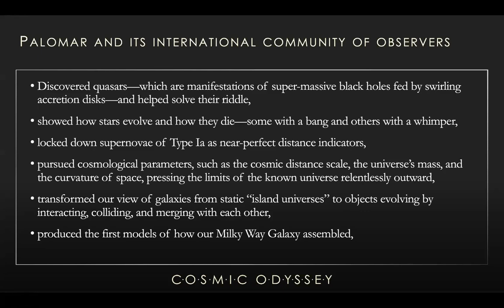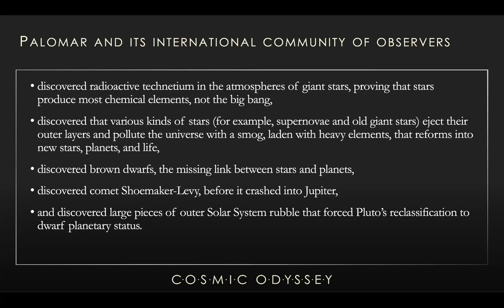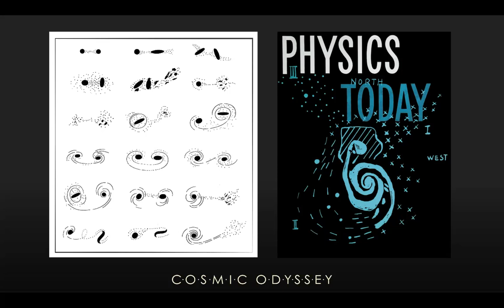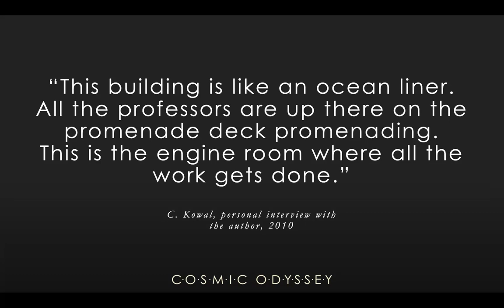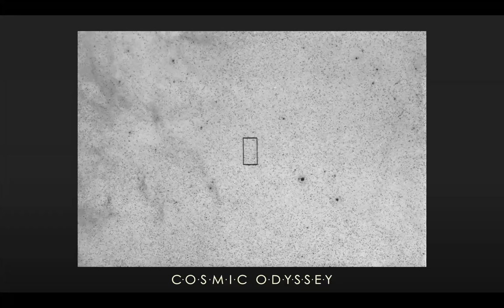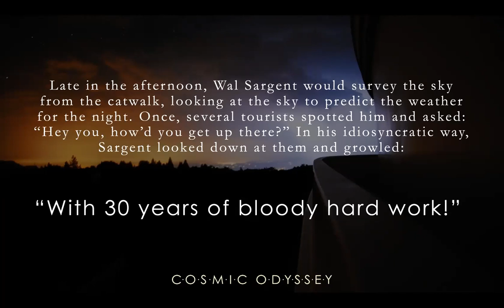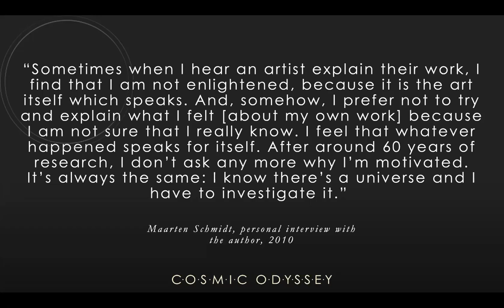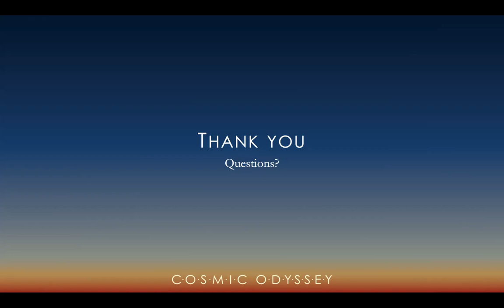Cosmic Odyssey: How Intrepid Astronomers at Palomar Observatory Changed Our View of the Universe.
Author Linda Schweizer discusses her new book Cosmic Odyssey: How Intrepid Astronomers at Palomar Observatory Changed Our View of the Universe (MIT Press: November 24, 2020).